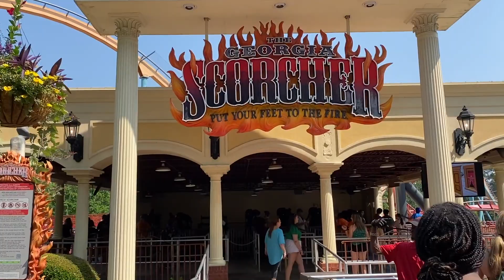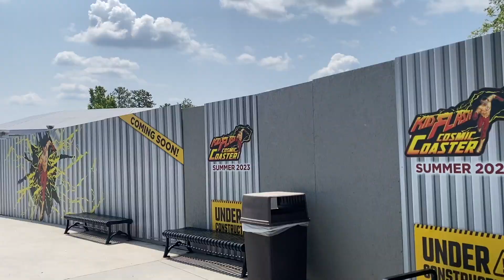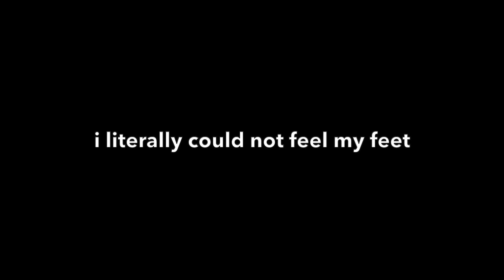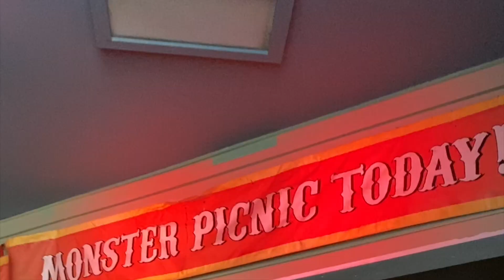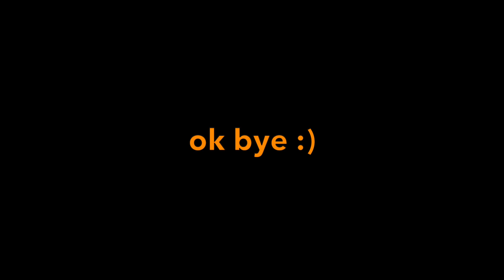taking a few L's at Six Flags Over Georgia (Vlog 2023)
but it's okay because monster mansion exists :)

It''s summer 2023 and FINALLY I return to Six Flags Over Georgia for re-rides on some of their hugest attractions. Goliath, Twisted Cyclone, Dare Devil Dive, Great American Scream Machine, Riddler Mindbender, Georgia Scorcher, and so many more !
Of course this visit(s?) isn't without any bumps/mishaps/and overall confusion. So much confusion. There was confusion everywhere. At Superman's double loading platform, on the train of lies, (not shown but) Twisted Cyclone('s lift hill when it broke down and some kid was convinced he was going to melt and that my light skin was going to burn), (loading onto) Monster Mansion (and almost tipping the boat and water splashing in), and MORE!!! Check out the video and see for yourself. it's quite a ride.